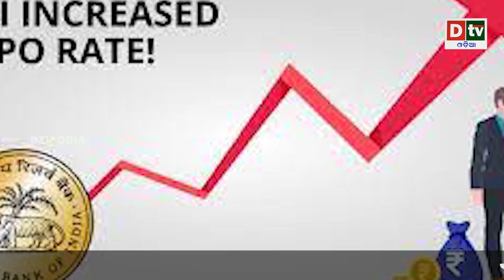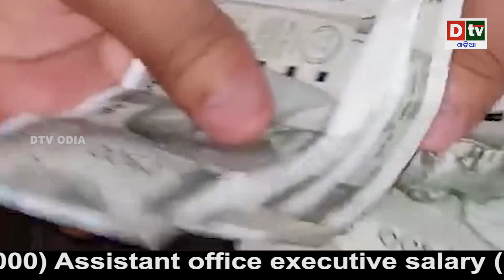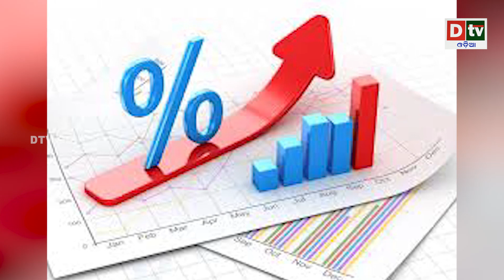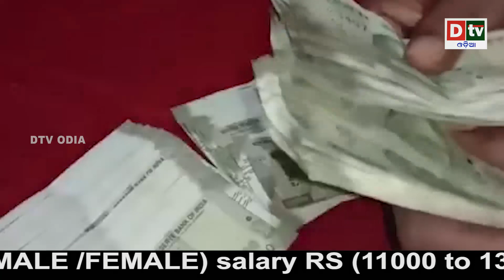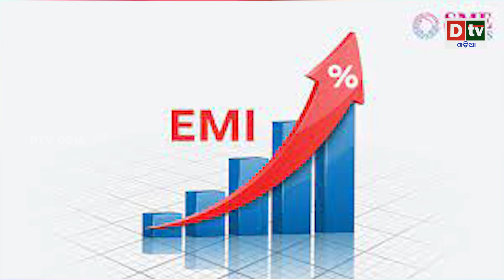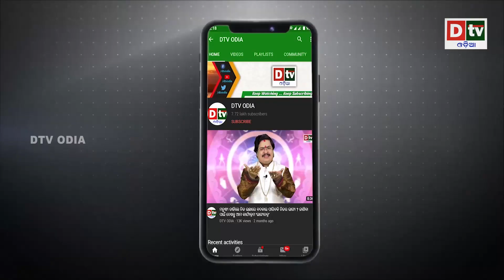ଭାରତୀୟ ରିଜର୍ଭ ବ୍ୟାଙ୍କର ଶେଷ ରଣନୀତିରେ ବଢ଼ିଲା ରେପୋ ରେଟ ହାର | Breaking News Odia | Dtv Odia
dtv odia,
odia news live,
odisha news,
odia news,
bhubaneswar news,
odisha news,
ଓଡ଼ିଆ news,
odisha lockdown,
odia news,
odisha news
ଓଡ଼ିଆ news
bhubaneswar news
odia news odisha
latest news